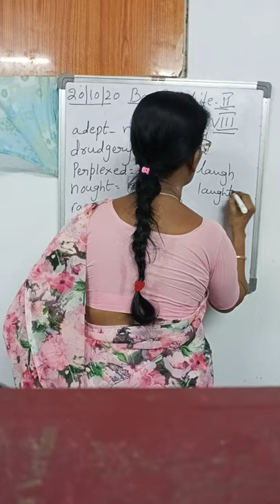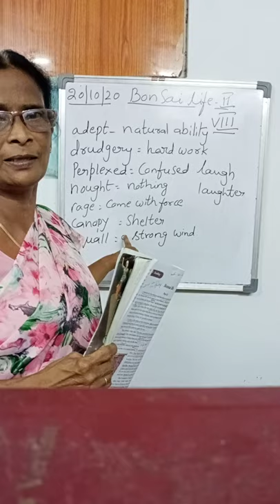continuation of bonsai Life part 2 class 8